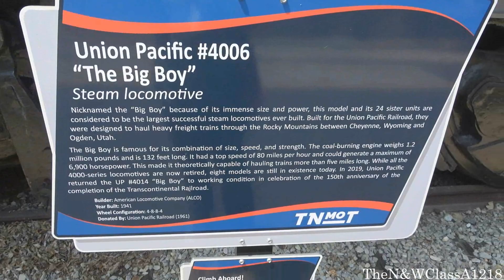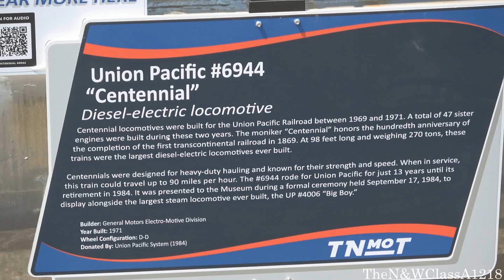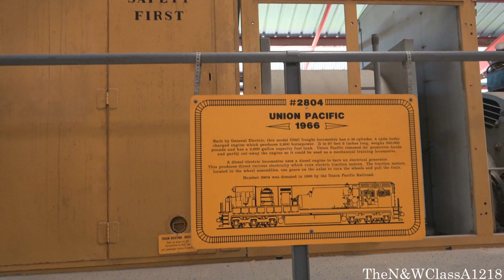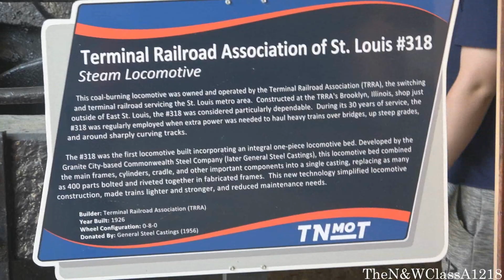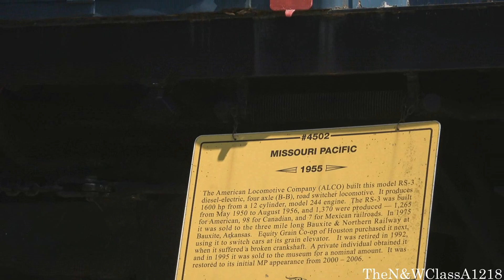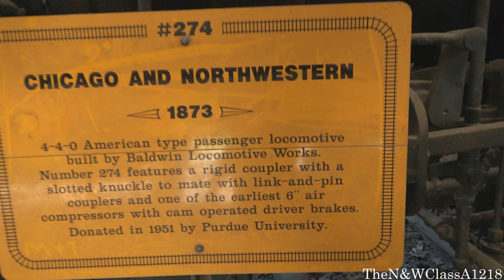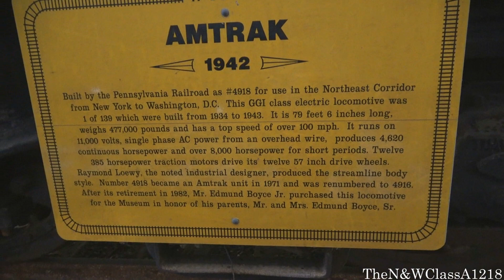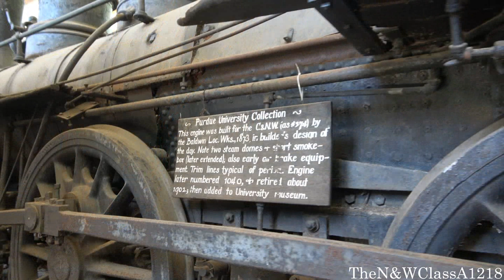My Visit to the Museum of Transportation (St. Louis, MO) 5-20-23 Part 1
Here is Part 1 of my visit to the St. Louis, MO Museum of Transportation. Had a great time there! Enjoy!

(0:00): Standing outside the museum, featuring Wabash caboose 2847 and a runby from the miniature railroad. On the next runby clip of the miniature train, we also see CRIP Aero Train 3 on display. I remember seeing its sister, #2, at the National Railway Museum in Green Bay, WI last year.

(1:36): Walking up toward the "Train Yard" area where we begin to view the many magnificent machines this museum has! Just like any railroad museum, every locomotive and car here has a story of its own to tell.

What we'll see here includes:
N&W Y6A 2156 (you should recognize this from my 2017 Roanoke videos. Nice to see you again, old friend)
MP RS3 4502
EL SD45 3607
UP 4-8-8-4 Big Boy 4006 (the one featured in Trainz, we also get a cab tour around the 11:45 mark)
UP DDA40X 6944
UP Rotary Snowplow 900081 (despite its massive size, it could not run on its own and needed at least three diesels to push it)
SSW Wedge Snowplow 95589
NKP 4-6-4 Hudson 170
C&O 2-8-4 Kanawha 2727
EMD Demonstrator FT 103 (first FT built)
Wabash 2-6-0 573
UP U28C 2804 (long hood is dismantled, this engine was used for mechanical training purposes)
Lake Street Elevated 0-4-4-T 9
ATSF 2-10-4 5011 Class 5011
NYC Mohawk 2933 (imagine it was 3124. If you know, you know)
B&P 4-4-0 "Daniel Nason"
DLW 4-4-0 Camelback 952
IT Railbus 206 "Dinky"
SLSF 4-8-2 T-54 1522 (one of the more famous engines here which ran in excursion service until 2002)
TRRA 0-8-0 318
CBQ E8A 9939
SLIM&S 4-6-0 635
ITAX RDC-1 54
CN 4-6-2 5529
MKT 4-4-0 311 (sole surviving MKT steam locomotive)
B&A 4-4-0 39
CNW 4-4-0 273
IT Class C 1595
PRR P-5 4700
St. Louis PSC PCC Car 1743
St. Louis PSC Rail Grinder 215
PRR/PC/Amtrak GG1 4916
SEPTA PCC Car 2740
MKT Coach 10 (Katy Flyer, converted from a caboose)
C&EI Coach 405
CB&Q Office Car "Aleutian"
CB&Q Diner 192 "Silver Spoon"
IC Dynamometer 30
CB&Q/NP Sleeper 482 "DuBuque"
GM&O Observation 5998 "Abraham Lincoln"
MP Observation 750 "Eagle Parlor"
Pullman Troop Sleeper 1024
IT (Illinois Traction) Interurban Car 241
And more...

There are also many runbys of the St. Louis Waterworks interurban trolley #10.

Other famous equipment like SP 4460 and the CB&Q General Pershing Zephyr will be featured in the next part.

(19:59): Awesome! I was at the right place at the right time as while looking at the collection on this end of the museum, two World War II era vehicles just happened to roll by! The first one was an M2 Halftrack. These were used by the U.S. and other Allies to transport personnel, though some would have machine guns mounted to them. Next follows a rare Dodge Command Car from the U.S. Army. Reminds me of the Mercedes Staff Cars the Germans used contemporarily.

(46:43): Slideshow of the collection, along with other still pictures taken.

Lionel Traintown Deluxe: Meadow Journey
Railroad Tycoon 3: Switchyard Blues

Part 2 will come when time allows. Have a great day.